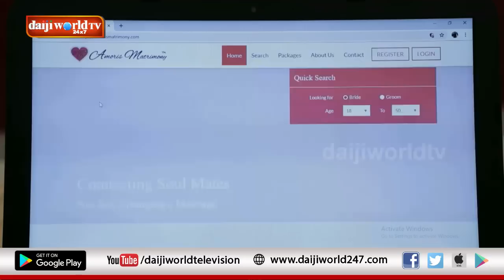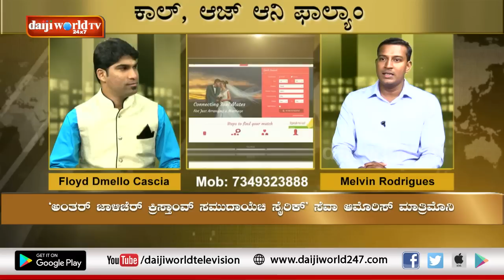Kaal Aaz ani Faalyam with Melvin Rodrigues│Daijiworld Television